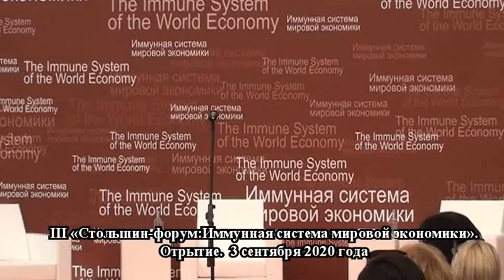III «Столыпин-форум: Иммунная система мировой экономики». Открытие.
Электронная книга «Раскрутка на YouTube»

Помощь каналу III «Столыпин-форум: Иммунная система мировой экономики». Открытие.
3-4 сентября 2020 года состоится III «Столыпин-форум: Иммунная система мировой экономики» на площадке МГИМО МИД России + Онлайн-трансляция.

На форуме топовые предприниматели и эксперты из разных стран мира проведут обсуждение новых рецептов и опыта укрепления иммунитета как мировой экономики и отдельных стран, так и отраслей, и компаний.

Опыт укрепления иммунной системы отраслей и экономики презентуют представители таких стран, как: Германия, Великобритания, Франция, Швеция, Финляндия, Норвегия, Нидерланды, Италия, Чехия, Израиль, ОАЭ, Катар.
Likecoin - как бесплатно получить криптовалюту за лайки на своих видео в YouTube ССЫЛКА НА РЕГИСТРАЦИЮ В ПРОЕКТЕ
Помогите каналу на его работу Номер кошелька в Яндексе 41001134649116 Наш новый канал новостей и технологий ТВ -Инфо